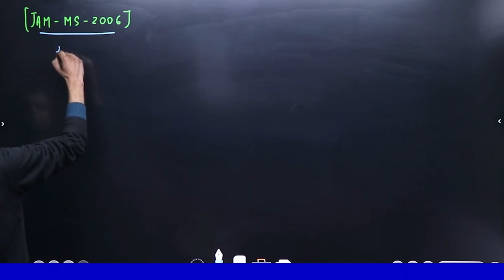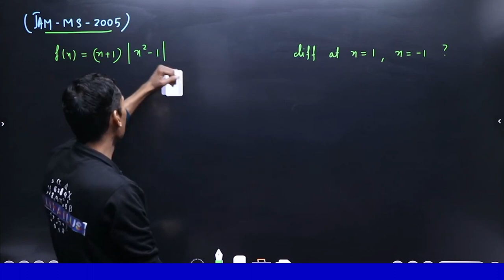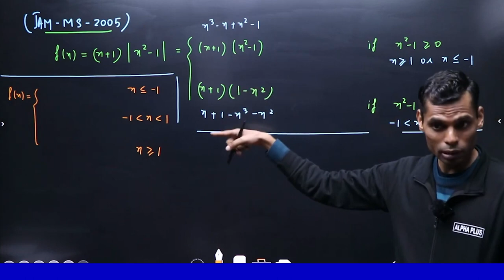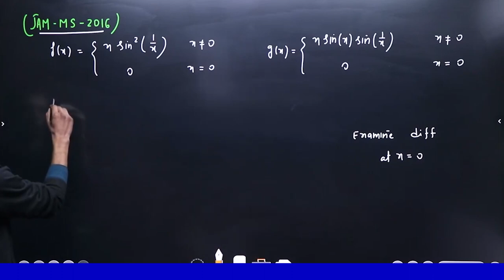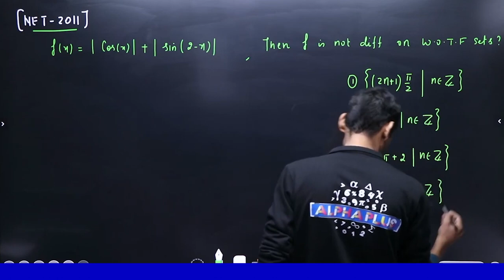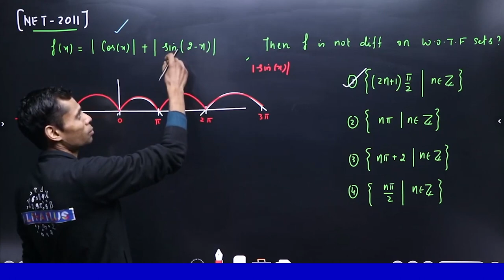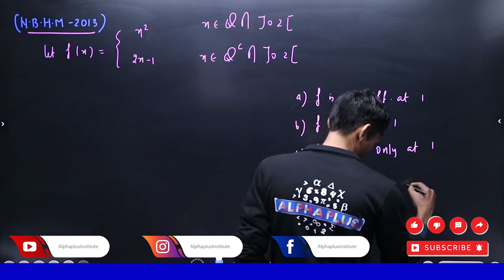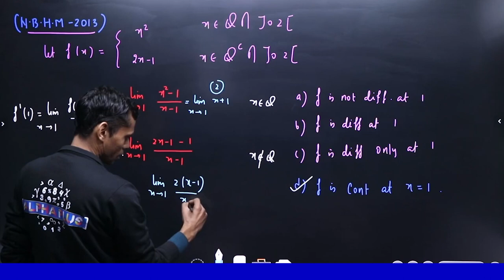Real Analysis for CSIR NET/IIT JAM/GATE | Previous Year Questions | Part - 2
Real Analysis for CSIR NET/IIT JAM/GATE | Previous Year Questions | By Vivekanand Sir

"Unlocking Futures: Where Dreams Meet Determination. IIT-JAM, GATE, CSIR NET - Your Gateway to Excellence! 🚀 FutureLeaders EntranceExamChampions"
"Crack the Code, Break the Barriers! 📚💡 IIT-JAM, GATE, CSIR NET - Your Journey to Success Starts Here. NextGenLeaders ChallengeAccepted"
"Beyond Boundaries, Beyond Limits! 🌐 Aim high with IIT-JAM, GATE, CSIR NET. Elevate Your Potential, Ignite Your Future! DreamBig NationalEntranceExams"
"Where Passion Meets Precision: IIT-JAM, GATE, CSIR NET - Fueling Ambitions, Igniting Minds! 🔥🎓EntranceExamHustle FutureAchievers"
"Trailblazers Wanted! 🚀 Dive into the world of possibilities with IIT-JAM, GATE, CSIR NET. Dare to Dream, Strive to Achieve! TrailblazingSuccess NationalEntrances"
"Beyond Textbooks, Beyond Expectations! 📖✨ IIT-JAM, GATE, CSIR NET - Elevate Your Aspirations, Conquer Your Goals! AspireToAchieve NationalEntranceTriumph"
"Ignite Your Intellect, Master Your Destiny! 🔥 IIT-JAM, GATE, CSIR NET - Unleash the Scholar in You. BrainyBoldBeautiful EntranceExamGlory"
"Pioneering Excellence: IIT-JAM, GATE, CSIR NET - Shaping Minds, Sculpting Futures. Aim High, Achieve Higher! 🌟 FutureLeadership NationalEntrancePride"
Remember to personalize the caption based on the specific exam or exams you are targeting and to infuse it with a sense of determination and enthusiasm to inspire candidates.